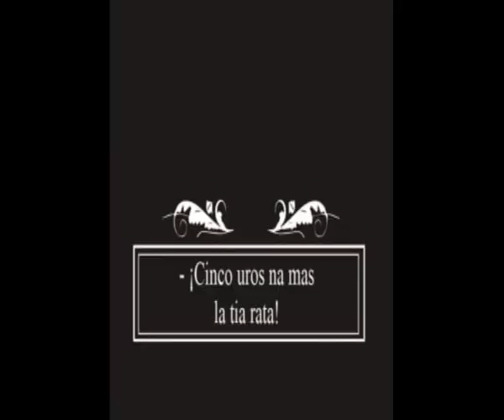Los hermanos dan el golpe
Video realizado en clase de audiovisuales en 1º de Diseño Gráfico, Easdo.